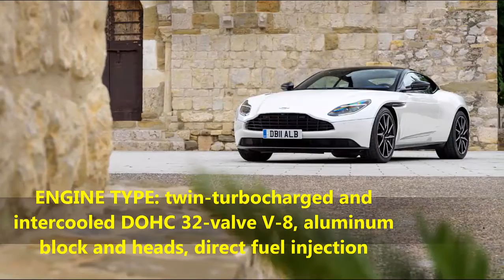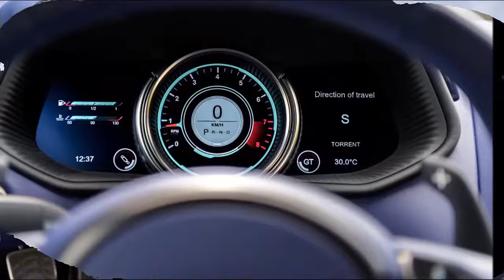Aston Martin DB11 Volante - Beautiful Car For 2018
Aston Martin DB11 Volante - Beautiful Car For 2018. Turning up its looks and performance literally to 11, the DB11 continues Aston Martin’s tradition of blending style and power. Two twin-turbo engines are offered—a 503-hp 4.0-liter V-8 and a 600-hp 5.2-liter V-12—both teamed with a paddle-shifted eight-speed automatic. In our testing, the V-12 launched the DB11 from zero to 60 mph in 3.6 seconds. A lightweight structure, torque-vectoring system, and stiff chassis result in impressively agile handling. Want to feel like 007? This is your car.
Welcome to Automotive Slide News Channel. This is all about automotive newa with slideshow video. This  video about BMW X2 SUV 2018 is one of it.